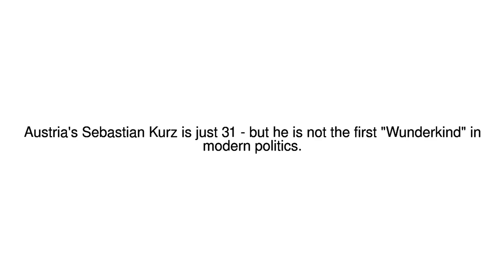News Update Age of the Wunderkind 17/10/17